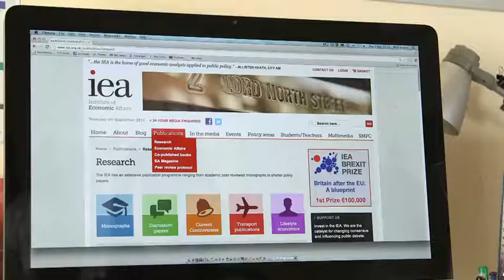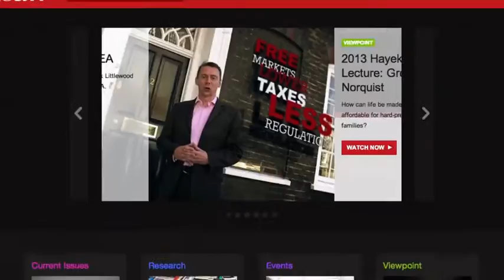All about IEATV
IEA TV is a brand new service bringing free-market thinking to the small screen.

Providing 8 channels of interviews, opinions, free-market perspectives and more.